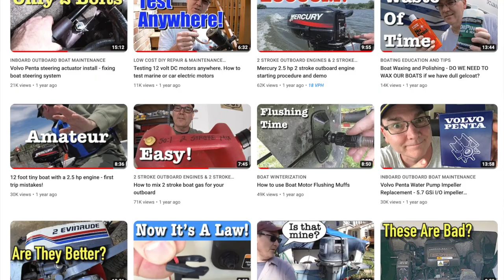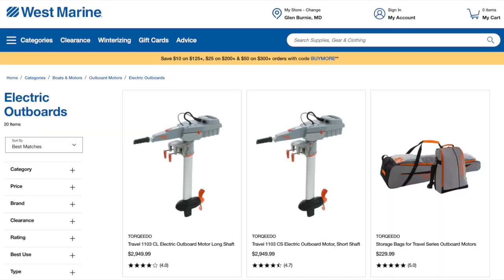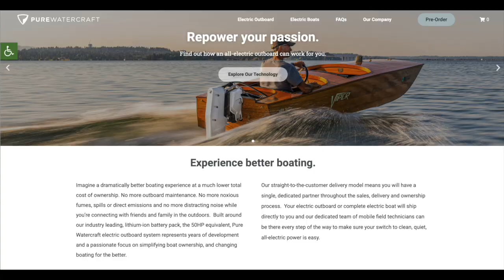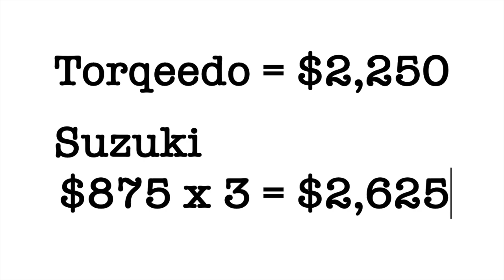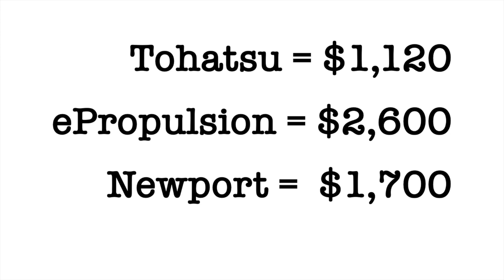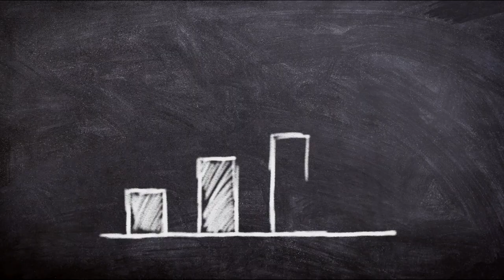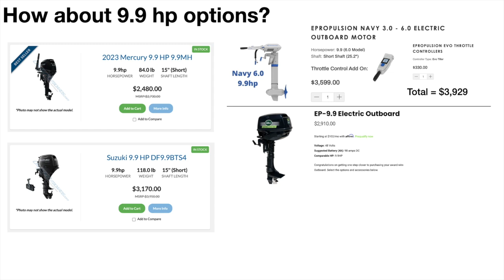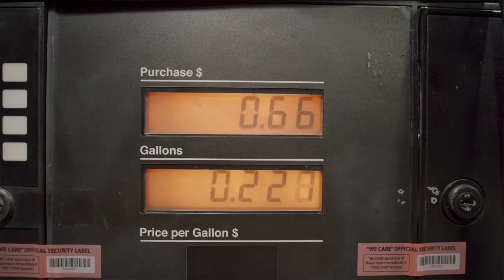Is 2023 The Year For Electric Outboard Motors for Boats?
In this video I introduce some of the electric outboard motor options and companies that are making electric propulsion options for boats in 2023. Companies such as Elco, Torqeedo, ePropulsion, Newport Vessels, and others are now producing electric outboards with models such as the Torqeedo 1103, ePropulsion Navy 6.0, Spirit Plus and the soon to be released Newport NT300 and Mercury Avator 7.5e.

If you are interested in purchasing lithium batteries, battery chargers, or ePropulsion products featured in this video you'll get a 5% discount if you use the code "WAYNE" at checkout from Tiny Boat Nation!

I look at the prices of the smaller horsepower electric outboards compared to 4 stroke gasoline engine equivalent engines - covering horsepower from 2 hp through 9.9 hp to compare the prices of current gasoline engines with the latest electric motors for small boats.

There are many options when shopping for small outboard motors and small outboard engines and in 2023 the number of options has increased because of these new electric propulsion options for smaller boats. If you have been wondering what is out there and where we are right now with electric outboard motors - this video covers who the players are in 2023 and where we seem to be headed as more options come to market.

00:00 Introduction
01:13 The companies that are now making electric outboard motors
04:26 Cost comparing the small electric outboard options against 4 stroke gasoline engines
11:43 Conclusions

Some additional footage courtesy of Pexels and Pixabay